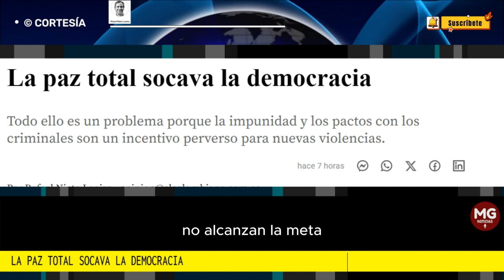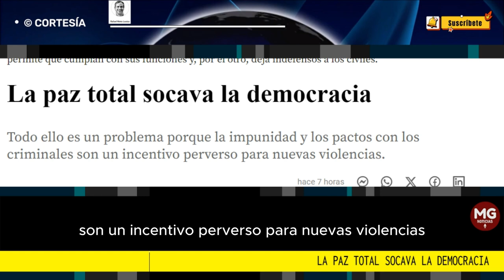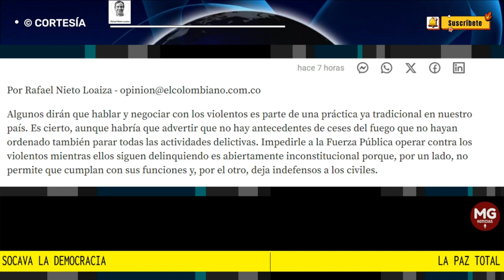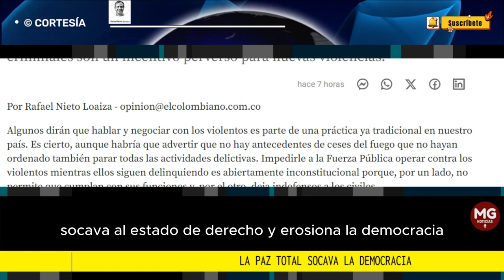LA PAZ TOTAL SOCAVA LA DEMOCRACIA 🛑 Columna Rafael Nieto Loaiza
Todo ello es un problema porque la impunidad y los pactos con los criminales son un incentivo perverso para nuevas violencias.